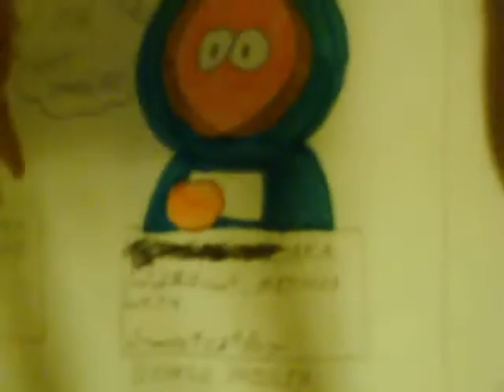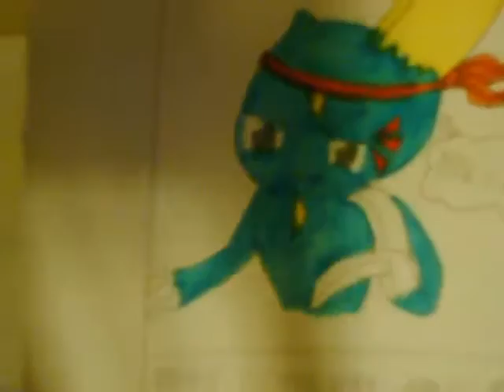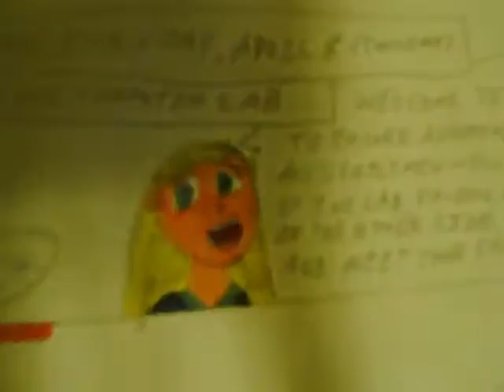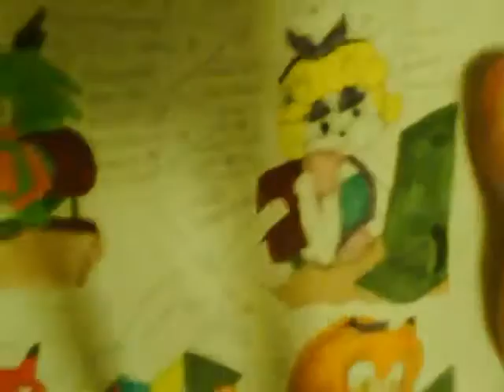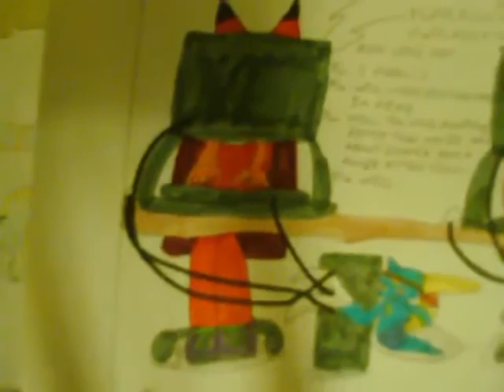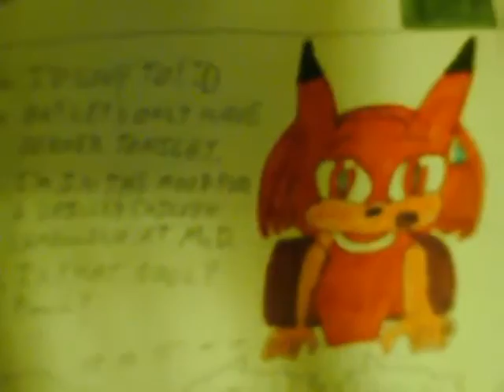VIDEO book Ep 19 DATE ED PART TWO 9 20 09